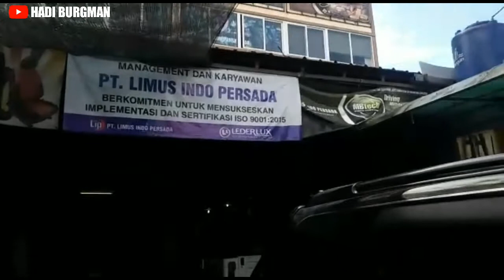Pasang jok accura di Xenia